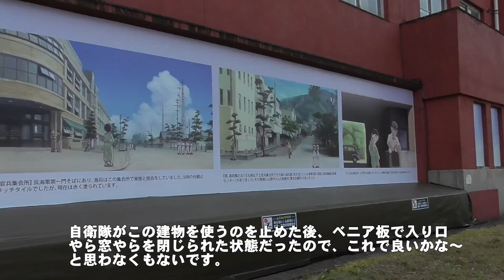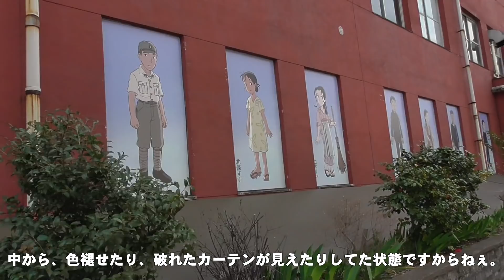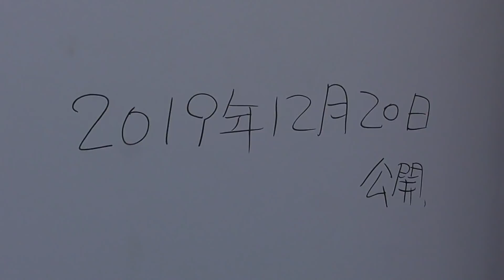旧呉海軍下士官兵集会所の現状を見て来た！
保存の決まった、旧呉海軍下士官兵集会所。

現状、どうなっているかを見て来たぜ！